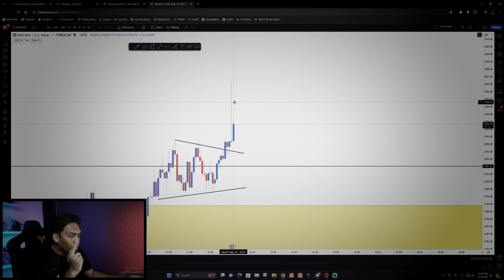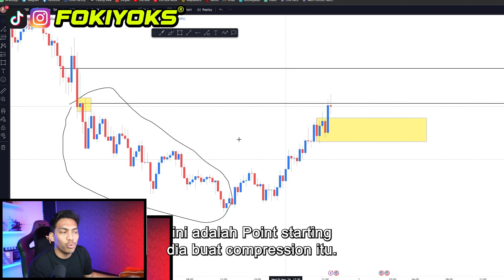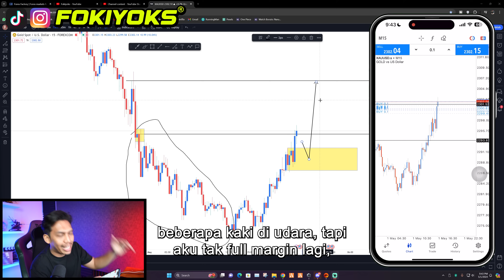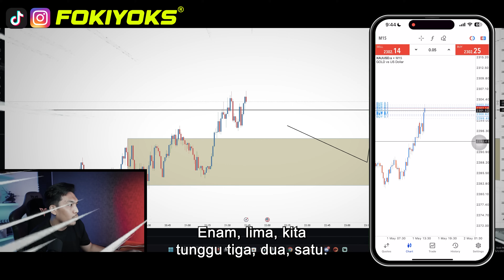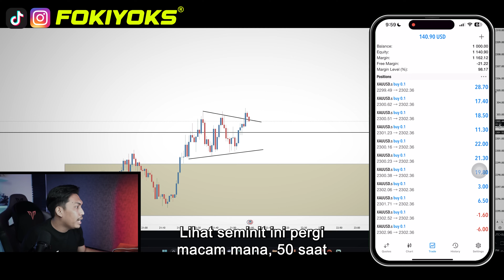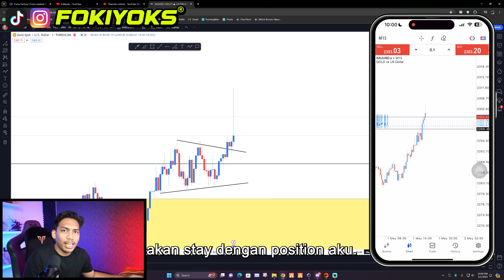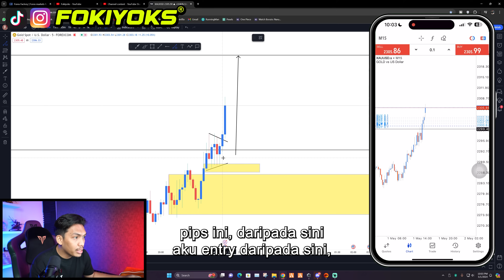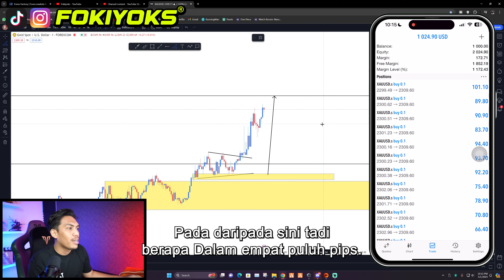Aku Full Margin 1,000usd | Pakai Teknik Aku Ni Je kalau Nak Trade Sendiri !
Nak start trade ? Boleh register guna link dibawah :

PARTNER CODE : p8wmw06a28